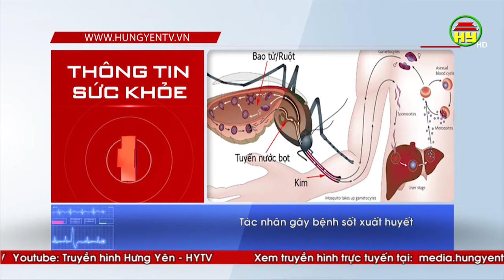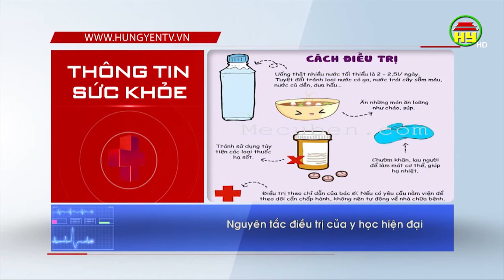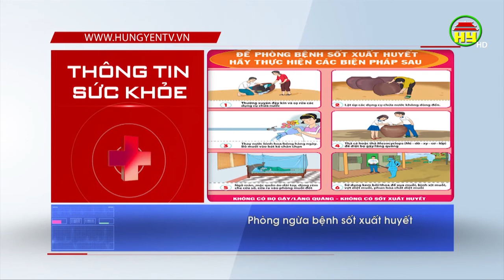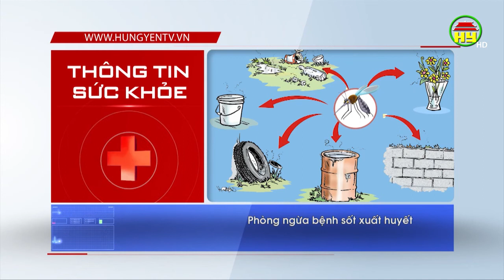Thông tin sức khỏe ngày 29/09/2019